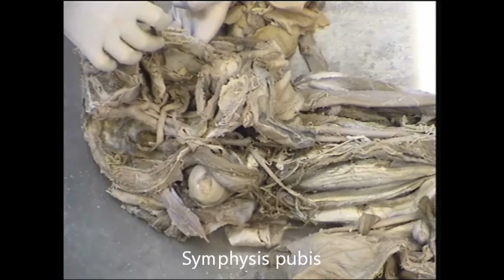Urinary bladder, prostate and male urethra - Dissection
After watching the video session it is expected that you should be able to:

Presented and edited by Dr.Akram Abood Jaffar (Ph.D.). Filmed by Mr.Nasser Zahra. The session was attended by second year medical students at College of Medicine/ University of Sharjah, March 2011.

This video and its channel are supported by "Human Anatomy Education" page on Facebook